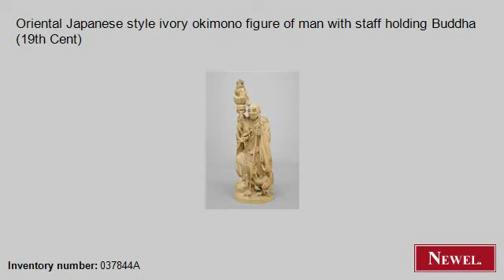Antique Oriental Japanese style ivory okimono figure of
- Newel.com: Antique Oriental Japanese style ivory okimono figure of man with staff holding Buddha (19th Cent) (Oriental, Japanese, figure, small figure, ivory) (Newel Art and Antiques, New York City)